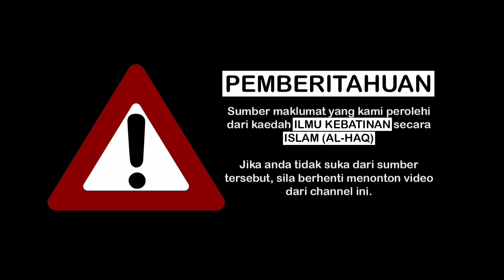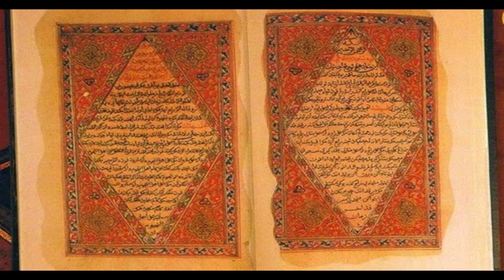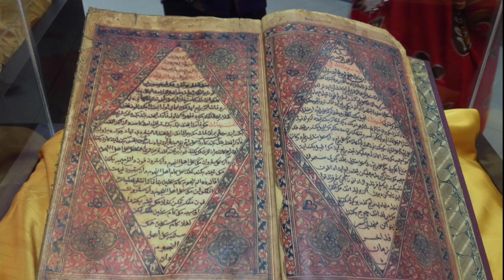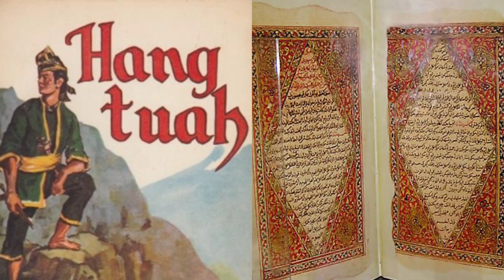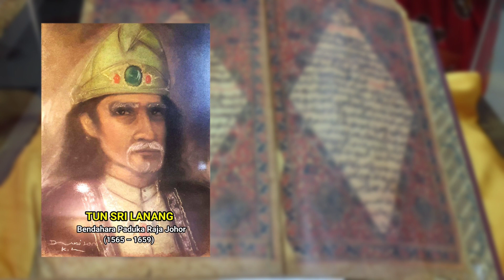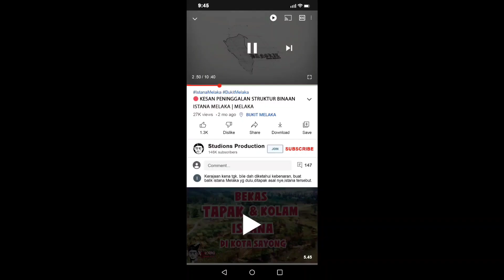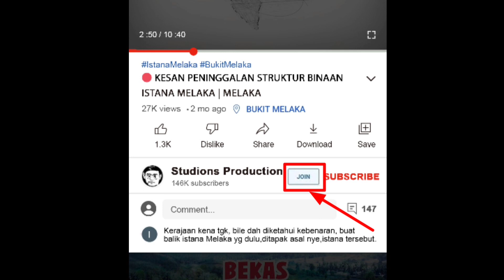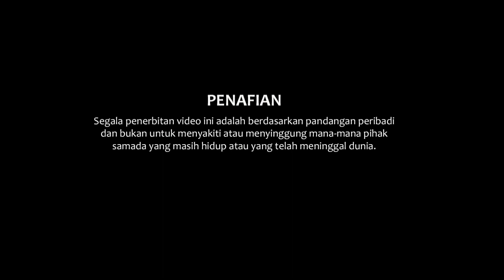🔴 TUN SRI LANANG DAN SULALATUS SALATIN SEJARAH MELAYU | JOHOR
Tun Sri Lanang merupakan seorang tokoh sastera dan sejarah yang cukup dikenali.

Beliau sangat terkenal disebabkan oleh karya penulisannya pada Sulalatus Salatin.

Penulisan beliau pada Sulalatus Salatin menjadi rujukan sejarawan luar dan dalam negara kerana di anggap lengkap dan sempurna.

Sumber: Sejarah Melayu, Jurnal, Wikipedia, Internet dan batin.